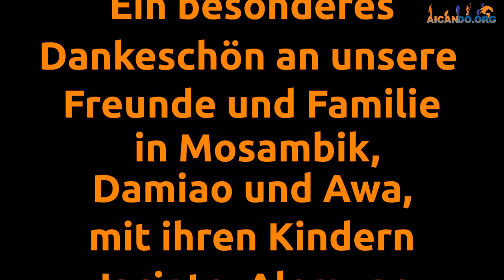Pemba in Mozambique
Here we took our friend together with his family to Pemba. For the children it was the first time they left their little village and came to the city.